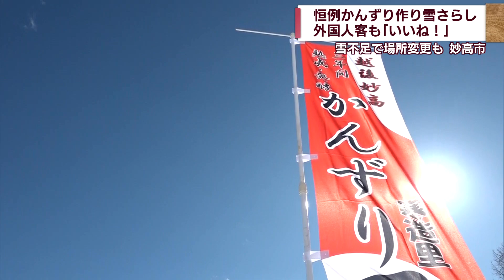雪原に赤いトウガラシ 妙高市恒例の雪さらし 名産の調味料「かんずり」作り【新潟】スーパーＪにいがた1月20日OA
寒波の襲来を前に妙高市で地元の名産「かんずり」の原料となるトウガラシの雪さらしが行われました。

1月20日放送時点での情報です。